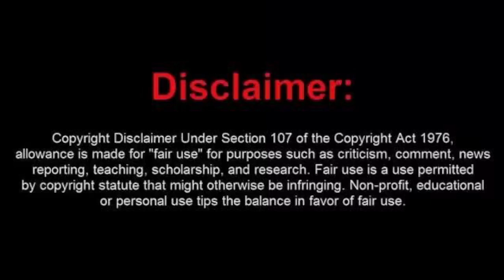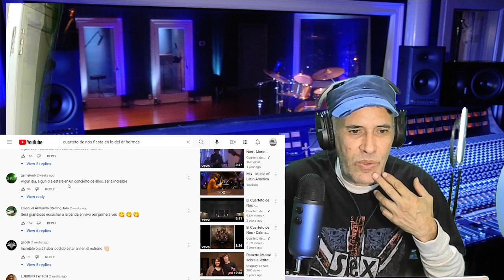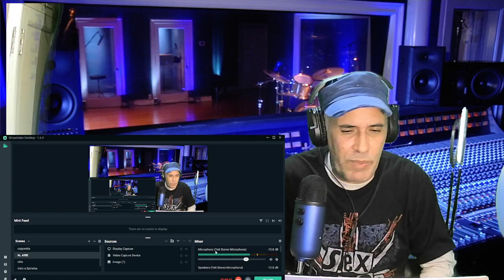Fiesta en lo del Dr Hermes---Cuarteto de Nos.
Fiesta un poco privada la que nos trae el Cuarteto de nos.